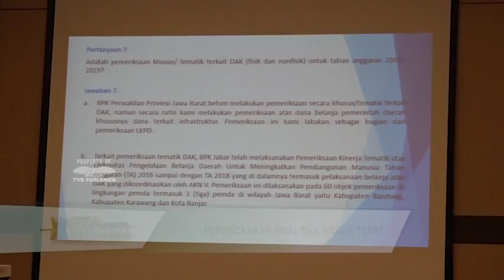WARTA PARLEMEN - PERENCANAAN AWAL DAK HARUS TEPAT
//Badan Akuntabilitas Keuangan Negara Atau BAKN DPR RI Menilai/ Kecendrungan Perencanaan Awal Yang Kurang Tepat Oleh Pemerintah Daerah/ Mengakibatkan Pengelolaan Dan Pemanfaatan Dana Alokasi Khusus Atau DAK Tidak Efektif//

NARASUMBER : WAHYU SANJAYA / Ketua BAKN DPR RI / F-PD / Dapil SUMSEL II
AMIR USKARA / Anggota BAKN DPR RI / F-PPP / Dapil SULSEL I